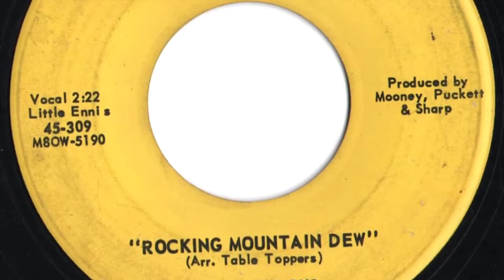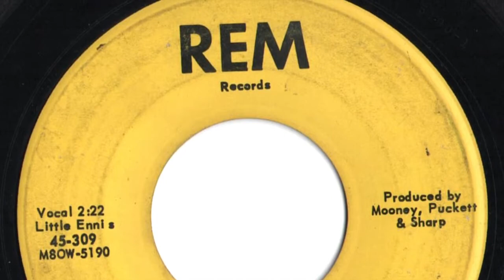Little Ennis and The Fabulous Table Toppers - "Rocking Mountain Dew"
Lexington, Ky group.   Record released in 1961.   REM 309.